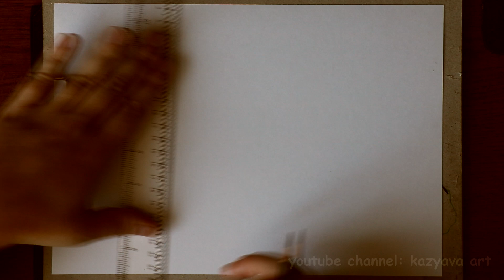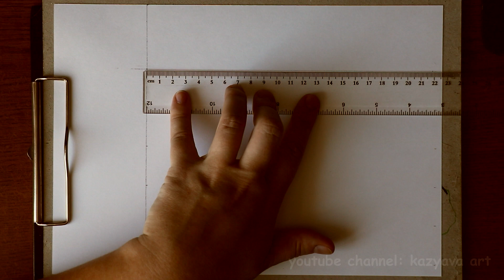Как нарисовать Двух львов карандашом. Что нарисовать на 14 февраля. Часть 1. Построение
В этом видео покажу, как нарисовать двух львов карандашом. Влюбленные львы на 14 февраля.